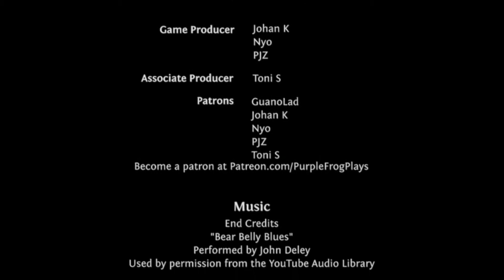Feeding Leon, Europa Universalis IV Lothian Let's Play Ep #45